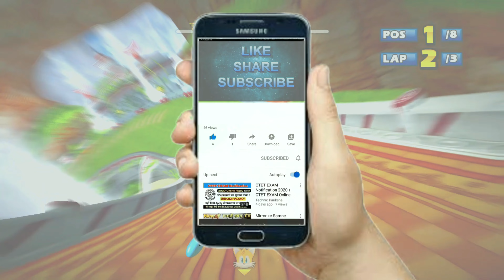SONIC Ocean Ruin 9 Laps Expert (Request) Sonic & Sega All-Stars Racing